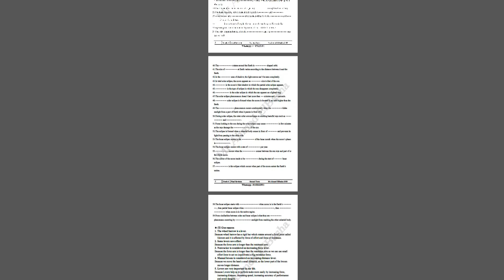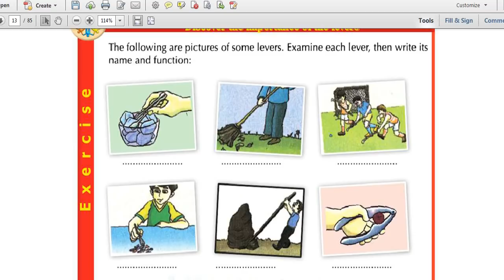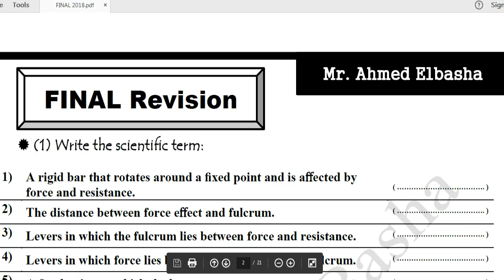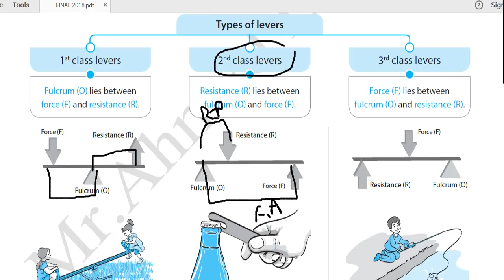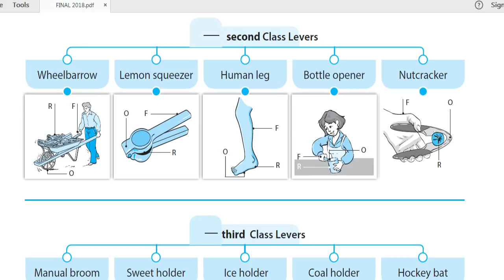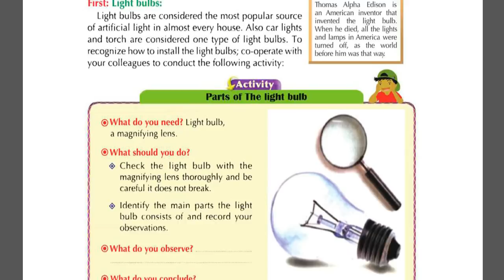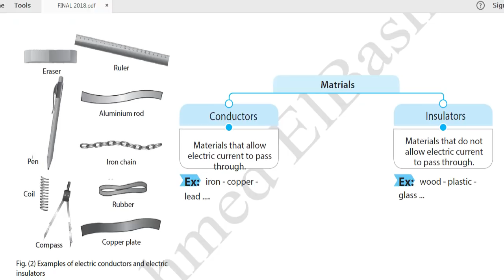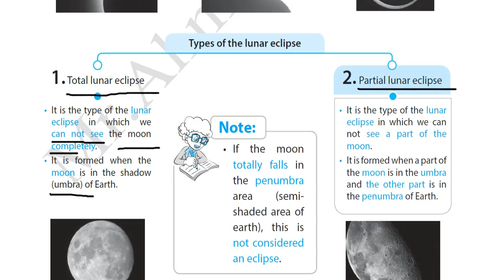Science | Grade 6 | Part 1 | Final Revision 2018 - Write the scientific term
Write the scientific term
Final Revision 2018
Science | Grade 6 | Part 1
Mr.Ahmed ElBasha